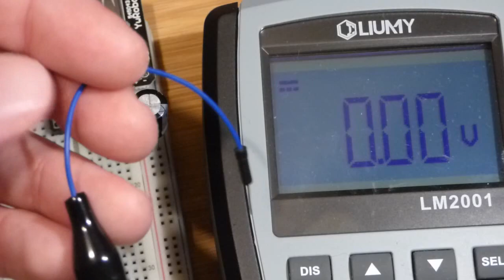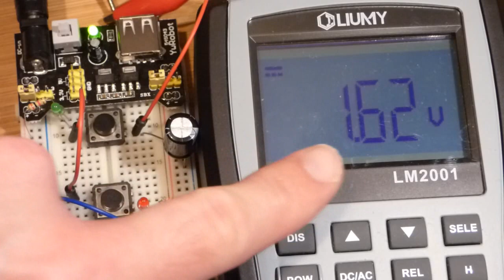Step by step electronics circuit builds 5 capacitor charge and discharge circuit with LEDs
Capacitors take current from a power source and store energy while gaining a voltage. That stored energy can later be used to power somthing. The more capacitance, in units called Farads, that the capacitor has, the more energy it will store at a given voltage, and the more current it will need (controled by resistance) to charge to that voltage, and to discharge to a lower voltage.
There is a lot more to understanding capacitors and it should be studied from book and videos. This video is just focused on a simple, but in my opinion, effective demonstration of how a capacitor works in a circuit.